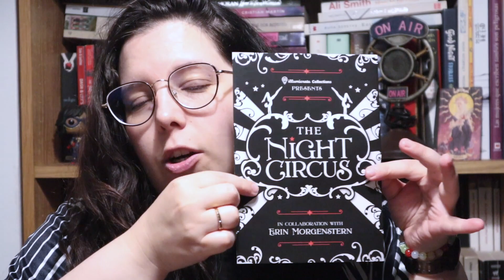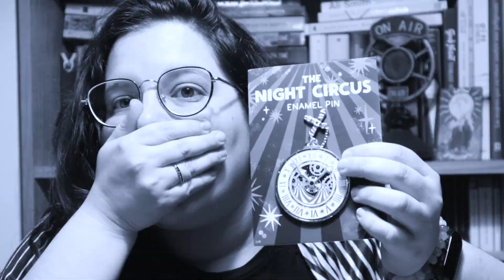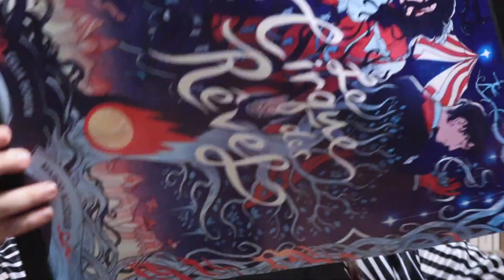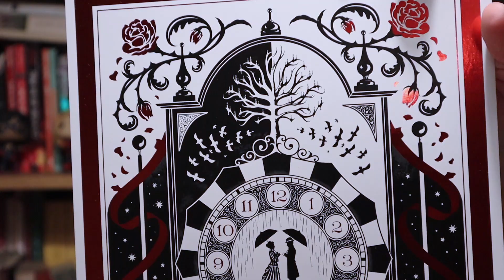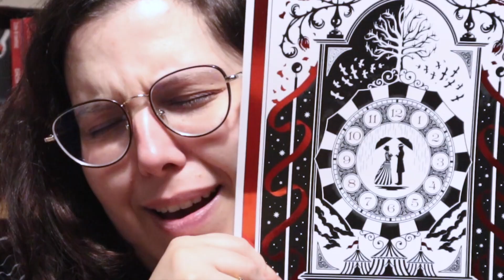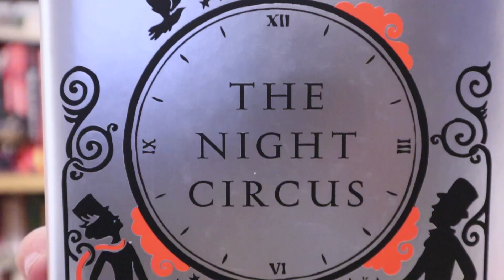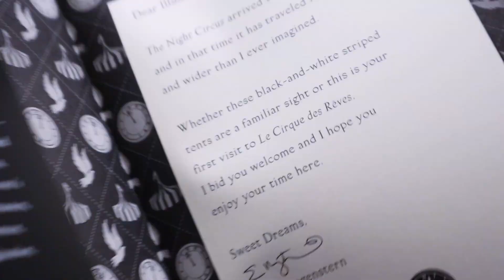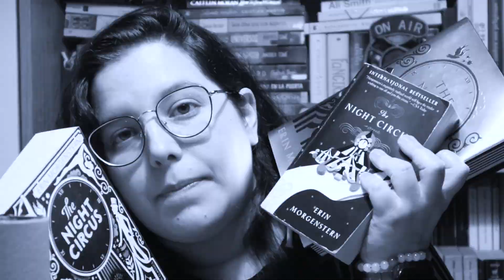EL CIRCO DE LA NOCHE: "¡abro la caja de ILLUMICRATE EDITIONS!" | La Biblioteca Offbeat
TheNightCircus es el libro favorita de Cris... ¡y sabiendo que llegaba esta cajita especial de illumicrate, no podía perder la oportunidad de tenerla!
Venid a verla "fangirlear" a tope en este